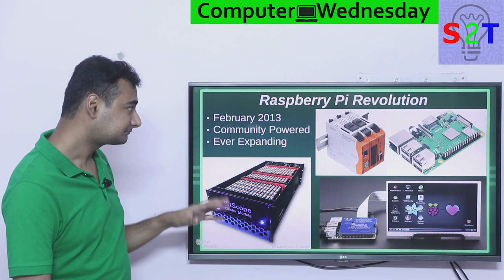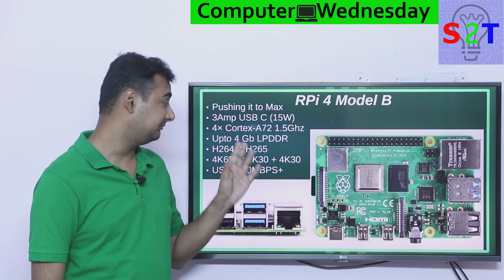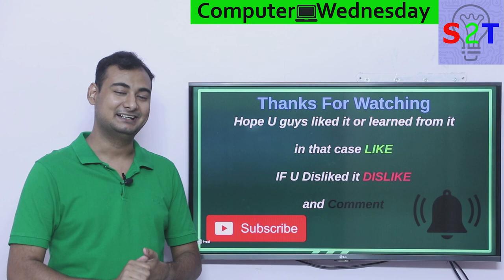Computer Wednesday Ep51 (Raspberry pi 4 Explained)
In this ep we will talke about RaspberryPi4
What happened in Raspberry Pi Revolution
But what Old limitation where chock point
A Closer look at specs  of RPi 4 Model B
What will be the outcome of it